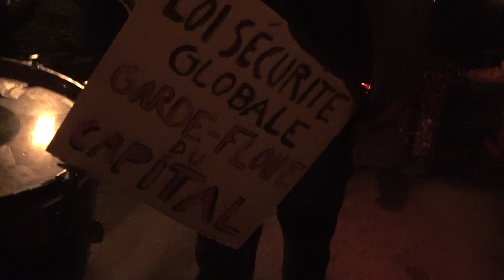LA FANFARE WASO EMMÈNE 400 PERSONNES À LANNION POUR LA MARCHE DES LIBERTÉS / 15 décembre 2020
Entre 250 et 400 personnes ont participé mardi 15 décembre à une retraite aux flambeaux contre les lois liberticides, à l'appel de la coordination lannionnaise StoploiSécuritéGlobale. Deux étudiants en journalisme ont pris la parole pour lire un texte commun avant le départ, sur le quai d'Aiguillon.

Cette action s'inscrit dans un mouvement national contre plusieurs dispositions dénoncées par les organisations de gauche, de défense des droits humains et de journalistes, comprenant la proposition de loi « Sécurité globale », le nouveau schéma national du maintien de l'ordre (SNMO), les décrets élargissant les champs du fichage policier ou encore la loi « Sépararatisme » renommé « conforter les principes républicains.

Cette seconde manifestation organisée dans la capitale du Trégor depuis le 23 novembre était appelée par la Ligue des droits de l’homme Trégor-Goëlo, Amnesty International Lannion, l’intersyndicale CGT-FSU et Solidaires du Trégor, le SNJ Bretagne, les Gilets jaunes du Trégor, le PCF, POID, Ensemble, Attac, le collectif Kelaouiñ, l'AFPS-Trégor, NPA Comité Nathalie Le Mel, La France Insoumise, le Comité de soutien aux sans-papiers du Trégor, AC! Trégor, l'Association nationale des communistes, le Cercle des citoyens communistes et patriotes, ainsi qu’un groupe d’étudiant·es en journalisme de l’IUT de Lannion.

Merci pour vos encouragement à coup de pouces bleus et de commentaires, qui améliorent aussi le référencement ;) 👍

REJOIGNEZ-MOI !